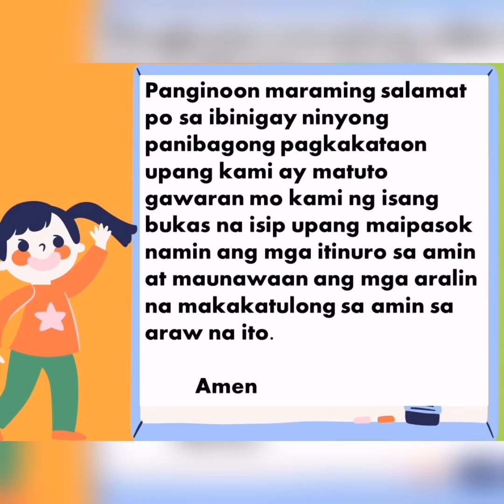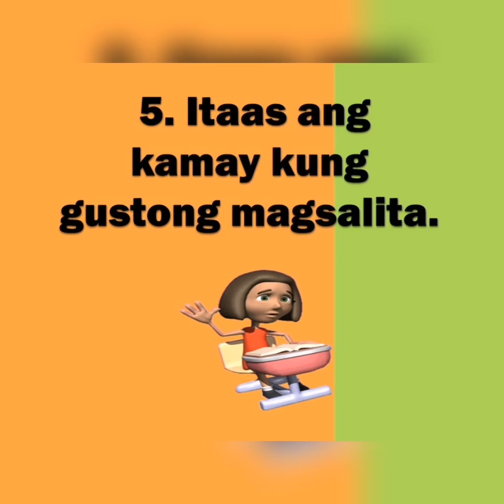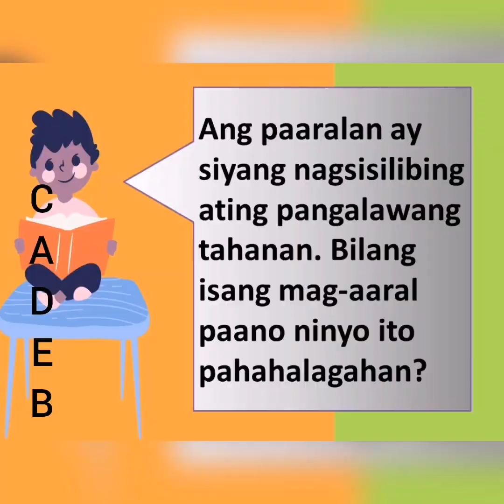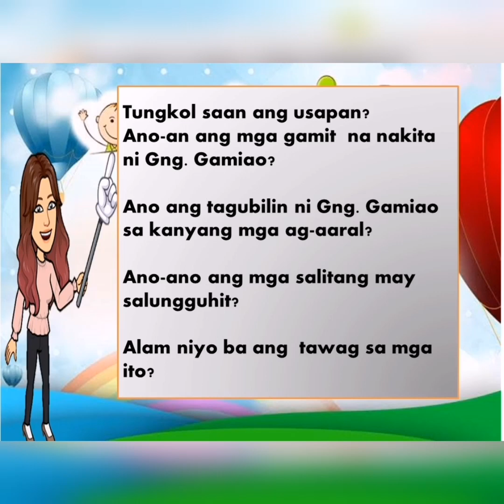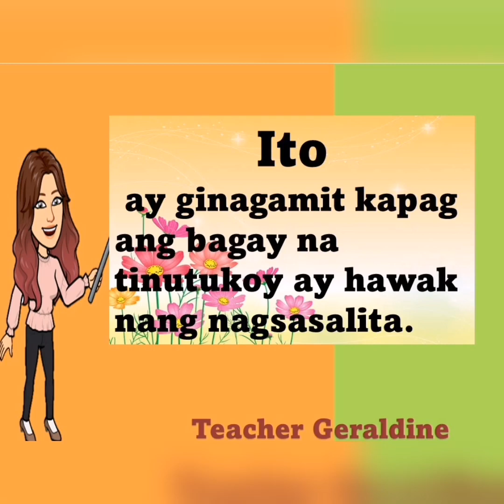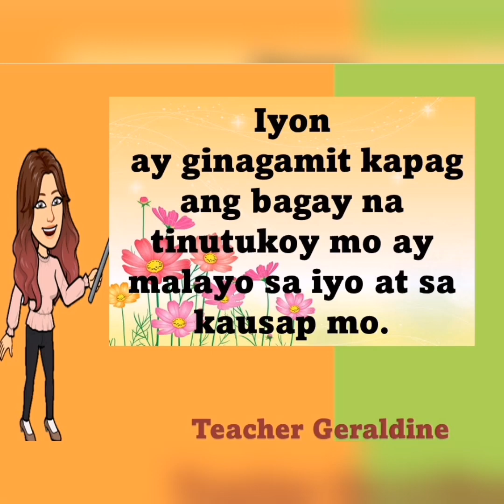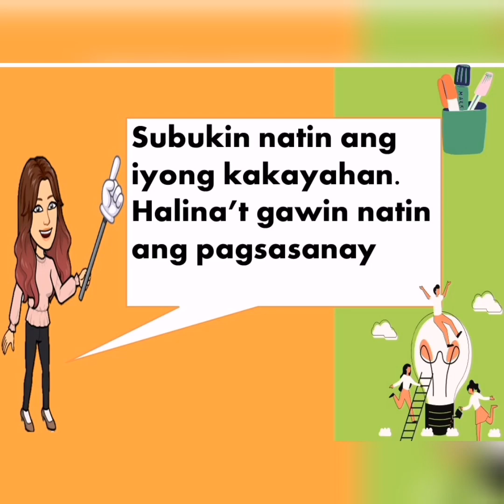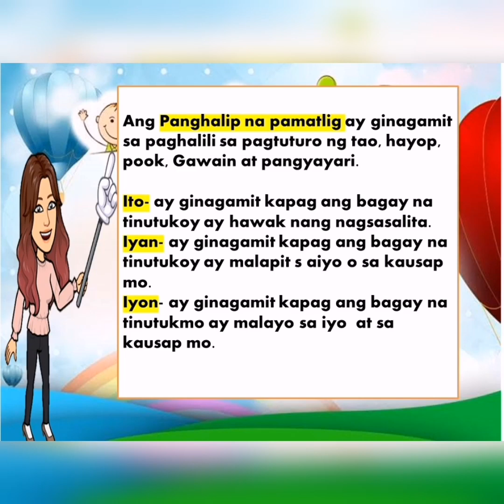MTB COT By teacher Ge panghalip pamatlig grade 1